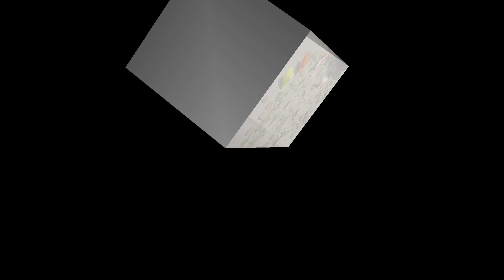"Magical Mini Chef 🌟: Tiny Doll Cooks Incredible Fish Broth from Pond Catch! 🎣🍲 Cooking Fishing"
The little doll made fish broth in her kitchen and washed fish from the pond//

Title: "Magical Mini Chef 🌟: Tiny Doll Cooks Incredible Fish Broth from Pond Catch! 🎣🍲 Cooking Fishing"

Description:
🌈 Dive into the enchanting world of our little doll chef as she whips up a delightful fish broth using the freshest catch from her own pond! 🎣🍲 Watch in awe as she transforms simple ingredients into a culinary masterpiece in her miniature kitchen. 🌟 Join the adventure and discover the secrets behind her tiny cooking magic. 🔍✨ Don't miss out on this heartwarming cooking and fishing journey – it's a feast for your eyes and soul! 🚀✨ Cooking Fishing MiniatureCooking TinyChef FoodMagic"